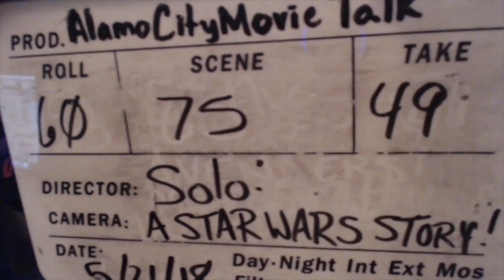Solo Movie Review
The Alamo City movie talk crew gets into the "Solo Movie Review"
We do everything movie related and love what we do.